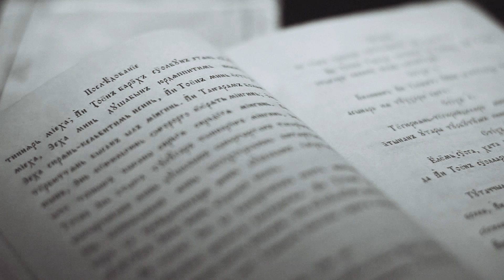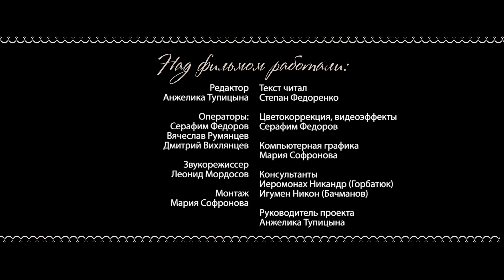Градоякутский Преображенский кафедральный собор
Фильм Якутской епархии о главном храме Якутии